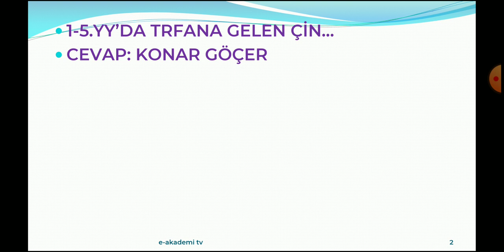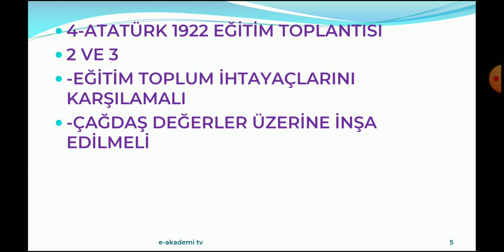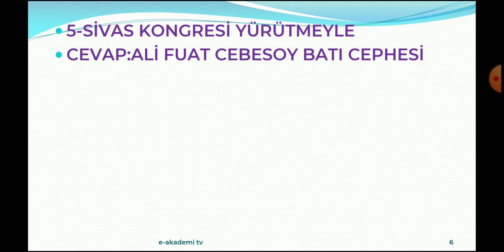2022 TYT/TARİH SORULARI CEVAPLARI